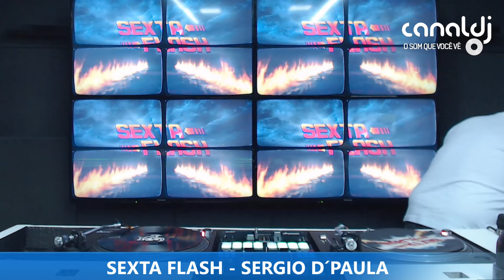DJ SÉRGIO D'PAULA - FLASH HOUSE - PROGRAMA SEXTA FLASH - 28.06.2024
Set do DJ Sérgio D'Paula - Flash House, gravado e transmitido ao vivo no Canal DJ em 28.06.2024